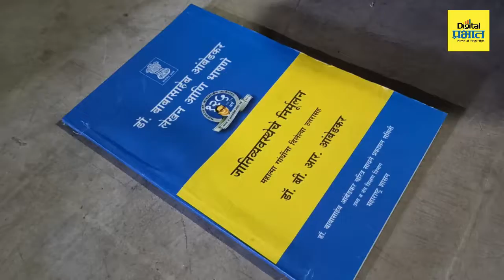महापरिनिर्वाण दिनादिवशी पुण्यात २० हजार पुस्तकांचे मोफत वाटप